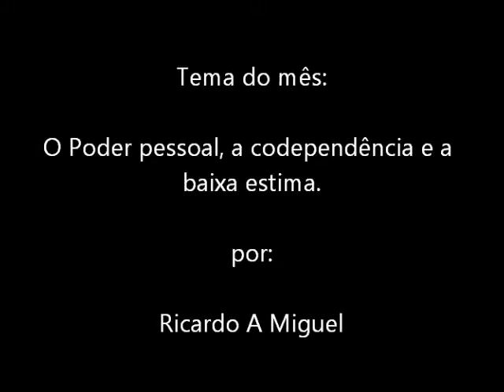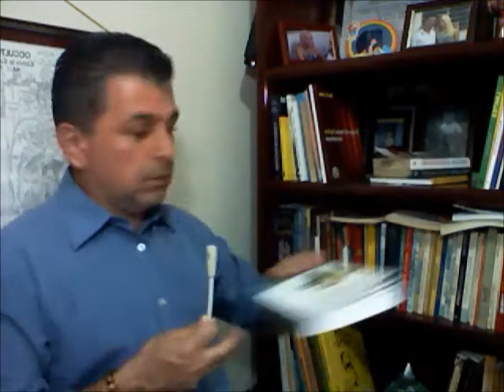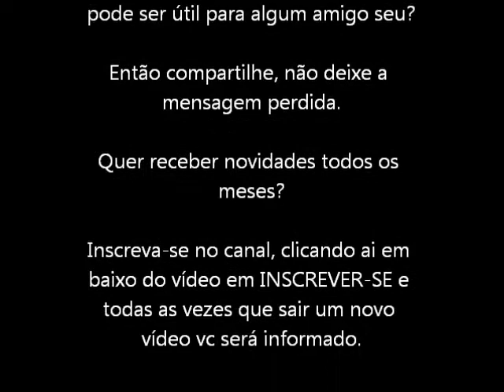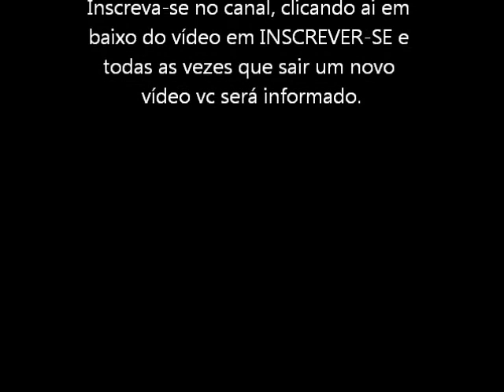O PODER PESSOAL e a CODEPENDÊNCIA - Você pode sair dessa.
Quando você descobre o poder interior que possui, pode a partir disso sair da codependência, criar auto estima e mudar sua vida ! Neste vídeo o facilitador Ricardo A Miguel nos mostra onde está este poder e como podemos aplicar em nossa vida transformando nossas dificuldades em situações mais fáceis de lidar.

quer participar do grupo de apoio?

Deixe aqui seus comentários; gostou do vídeo? tem dúvidas? dê o seu recado